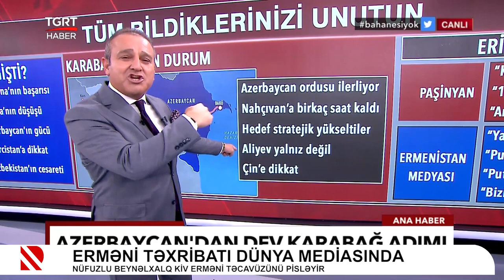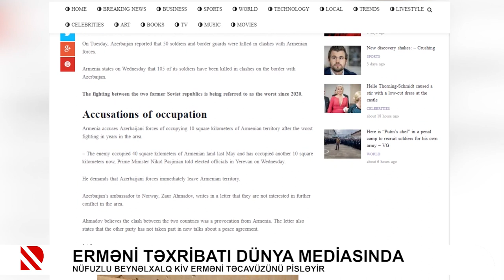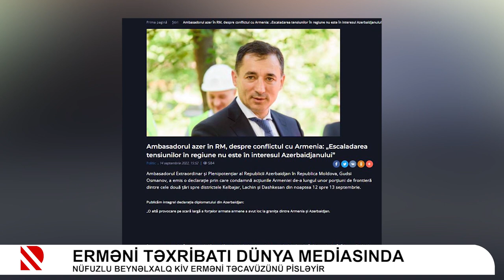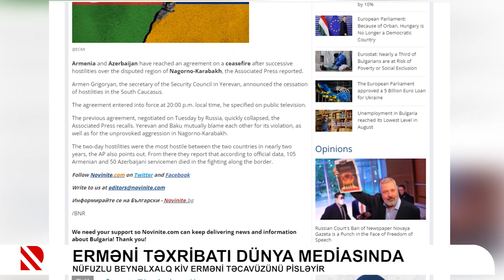Erməni təxribatı dünya mediasında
Nüfuzlu beynəlxalq KİV erməni təcavüzünü pisləyir